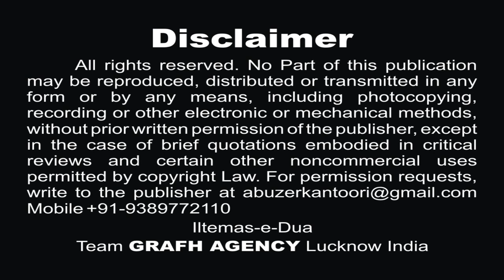सुन लो ये बयां | आमिर मुज़फ़्फ़रपुरी | Sun Lo Ye Baya'n | Amir Muzaffarpuri | Janab Meyar Jarwali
Vol - 2
नौहे 2019 | Nohey 1441
Reciter - Amir Muzaffarpuri
Poet - Janab Meyar Jarwali
Audio - The Audix Studio
Global Released - Grafh Agency Lucknow

Our Branch Office :
GRAFH AGENCY

Presented By : Mohd. Asghar Kintoori & Karrar Haider Jaan Jarwali
Cameraman : Rahul Singh Chauhan, Mehdi Haider
Camera Asstt. : Mehdi Hasan "Sonu", Shauzab Zaidi, Meesam
Production Manager : Mahtab Husain & Mahmood Rizvi
Graphic Creation : Murtaza Bhurani
Video Editor : M. Abuzer Kintoori